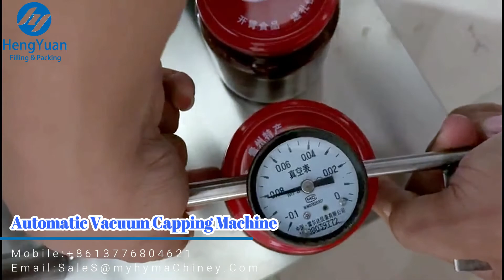Automatic Vacuum Capping Machine for Sauce Glass Jar To Keep Food Fresh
Automatic 2000BPH vacuum capping machine for all kinds of sauce, Jam, Honey, food paste glass jar bottle twist off metal lid sealing machinery

自动真空旋盖机 فراغ ملء آلة  vaakumi sulgemise masin вакуум върху машина próżniowe nakładanie maszyny. vakuum loft maskine vakuum - deckelung maschine вакуум потолка машины plafonnement machine vide tyhjiö rajoittamista kone 진공 뚜껑을 기계 Vacuüm dekking. vakuové zastropování stroj  vid plafonarea masina Vácuo máquina de selagem 真空キャッピングマシン vakuum tak maskin vakuumske omejitev stroj. •เครื่องสูญญากาศ Nivelacion de la maquina de vacio Το κενό της ΚΓΠ a felső határérték a gép massimale del vuoto Máy hút bụi xoáy nắp 真空旋蓋機

▶Automatic Vacuum Capping Machine Details
█Introduction
This machine is suitable for process the canned food, beverages, condiments, health care products and other industries in the three(four) twist off cap glass bottle vacuum capping. It has function no bottle no sending lid, lid lack automatic alarm and other functions. widely used in food and beverages, sauces, spices, medicine, health products and other industries, automatic vacuum capping of glass bottle and metal caps.

█Parameters
1. Maximum capacity: Around 3000 B/H
2. Suitable bottle diameter: φ30-φ85mm(change mould)
3. Suitable bottle height: 80-250 mm
4. Applicable cap diameter: φ38-φ50mm(change mould)
5. Total power: 3.5Kw
6. Power supply: 380V, 50Hz
7. Air supply: 0.6-0.8Mpa 500L/M
8. Dimension: 3000x1000x1900mm
9. Weight: 700Kg

▶Hengyuan Machinery sincerely hope to cooperate with clients all over the world. We will reply immediately upon receiving your message.